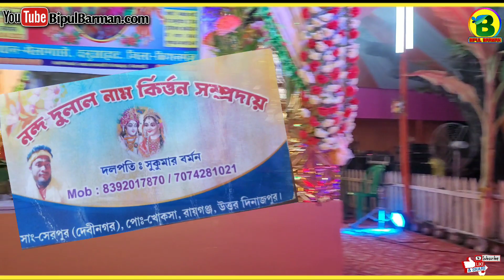Chhammak Chhallo | নন্দ দুলাল নাম কীর্তন সম্প্রদায় | Bipul barman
Lordshree Krishna
Bangla Hare Krishna
Bangla Horinam
Bangla Kirton
Hare Krishna
Hare Krishna 2022
Bhakti Sangeet
Kirtinyas
Radhe Govinda
Jai Radhe
Mayapuri Kirton
Maha Mantras
Kartlniyas
Astaaprahar
Radhe Radhe Radhe Krishna
Devotional song
1080Hd Video
4KHare Kirshna
4KVideo
Hare Krishna 4ka
রাধে রাধে
Krishna Bhakati
Daily Devotional
কীর্তন মেলা

Lordshree Krishna
Bangla Hare Krishna
Bangla Kirton
Bangla Horinam
2022Hare Krishna
Hare Krishna 2022
Krishna Nam
Bhakti Sangeet
Bhakti Kirton
Kirtinyas
Radhe Radhe
Radhe Govinda
Mayapuri Kirton
Horinam 2022
Naam Kirton 2022
Astaaprahar Gaan

New song
Krishna bhakti
Krishna Nam
Naam Kriton
Jai Radhe
Radhe Radhe
Morning Kriton
New Video
Video Song
Kirton song
Bipul Kirtan